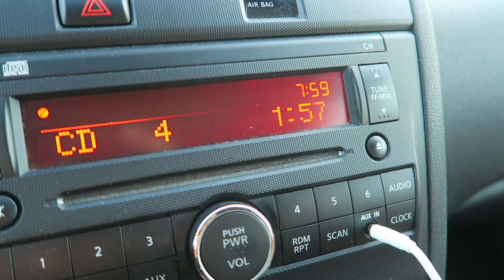Packing to leave..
Vin Vlogger
500 West Chestnut St. P.O 8235

GEAR
Camera: The Cannon Powershot G7x Digital Camera